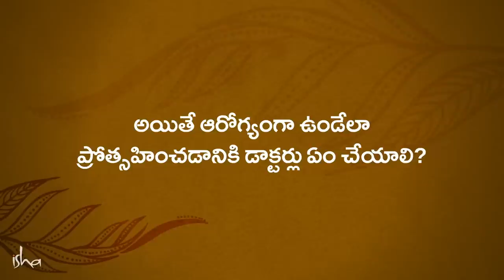మీ శరీరంలో మీరు రోగాలను ఎలా సృష్టించుకుంటున్నారు?! How You Create Diseases In Your Body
"ఒక వ్యక్తికి తన ఆరోగ్యం ఇంకా శ్రేయస్సు పట్ల నిబద్ధత కలిగి ఉండాలి. అతను కట్టుబడి ఉంటే, అప్పుడు అతనికి ఏది తినాలి, ఏది  తినకూడదు, ఏం చేయాలి, ఏం చేయకూడదు అనే ఎరుక వస్తుంది. ఇది అతని జీవితంలోకి వస్తే, సగం సమస్యలు పోయినట్టే" - సద్గురు